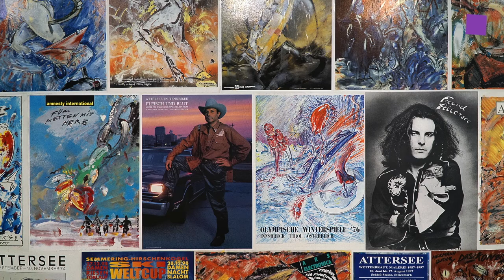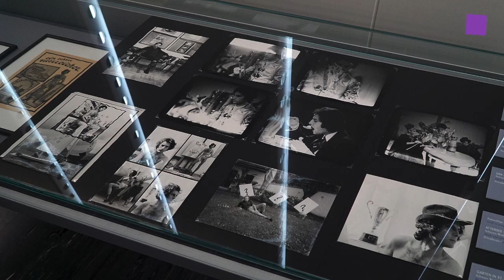theartVIEw – ATTERSEE Feuerstelle at Belvedere 21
The Belvedere 21 is devoting a large solo show to Christian Ludwig Attersee (* 1940) with a focus on his early work, featuring as yet little-known works. Over the course of almost sixty years, Christian Ludwig Attersee has created a multifaceted oeuvre with a very unique visual language. From his Würfel-BH to his Prothesenalphabet, from his wine label to the Attersee sausage, from his postage stamp to the Attersee house, the Austrian artist has turned his name into his trademark and ‘atterseeised’ his world. Pop, humour and irony characterise his work, which draws on the subjects of his life like the weather, sailing, nature, music and language. Similarly, the subjects of beauty and eroticism permeate Attersee’s entire oeuvre. The exhibition Feuerstelle shows all aspects of Attersee’s oeuvre, focusing on the first twenty years of his creative career. Whereas the bright colours and visual subjects in the early stages of his oeuvre are reminiscent of Pop Art, from the mid-1970s the artist adopts a more gesturally expressive drawing style that later morphs into the painterly. Collages, works on paper, photographs, films, music and paintings are displayed on an equal footing with inventions, craft and product design. More recent pictures complement Attersee’s early work and make it possible to identify the rigour in his oeuvre. Curated by Britta Schmitz. Feb 1st to Aug 18th, 2019.

Das Belvedere 21 widmet Christian Ludwig Attersee (* 1940) eine große Einzelausstellung, die sein Frühwerk in den Fokus rückt. Mit bisher wenig bekannten Arbeiten macht die Schau sichtbar, wie Attersee den Umbruch in der künstlerischen Produktion ab den 1960er-Jahren aktiv gestaltet und begleitet hat. Christian Ludwig Attersee hat in fast sechzig Jahren ein vielseitiges Werk mit einer ganz eigenen Bildsprache geschaffen. Vom Würfel-BH bis zum Prothesenalphabet, vom Weinetikett bis zur Attersee-Wurst, von der Briefmarke bis zum Attersee-Haus – der österreichische Künstler macht seinen Namen zum Markenzeichen und „atterseeisiert“ seine Welt. Pop, Witz und Ironie charakterisieren seine Arbeit, die aus Lebensthemen wie Wetter, Segeln, Natur, Musik und Sprache schöpft. Auch die Themen Schönheit und Erotik durchziehen Attersees gesamtes Œuvre. Die Ausstellung Feuerstelle zeigt Attersees Werk in all seinen Facetten – mit Fokus auf die ersten zwanzig Schaffensjahre. Während frühe Werkphasen mit grellen Farben und Bildmotiven an die Pop-Art erinnern, eignet sich der Künstler ab Mitte der 1970er-Jahre einen gestisch-expressiveren Zeichenstil an, der später ins Malerische geht. Collagen, Grafiken, Fotografien, Filme, Musik und Gemälde stehen gleichberechtigt neben Erfindungen, Kunsthandwerk und Produktdesign. Neuere Bilder ergänzen Attersees frühe Arbeiten und machen die Stringenz in seinem Œuvre nachvollziehbar. Kuratiert von Britta Schmitz. 01.02. – 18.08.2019.